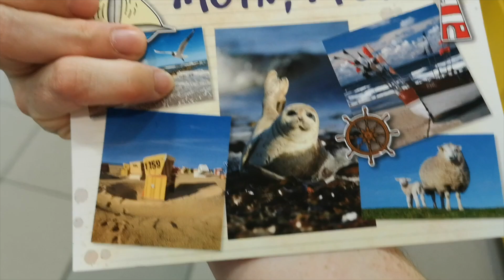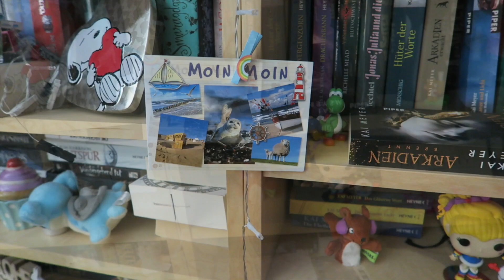[Vlog] Floßfahrt auf dem Kleinen Müggelsee